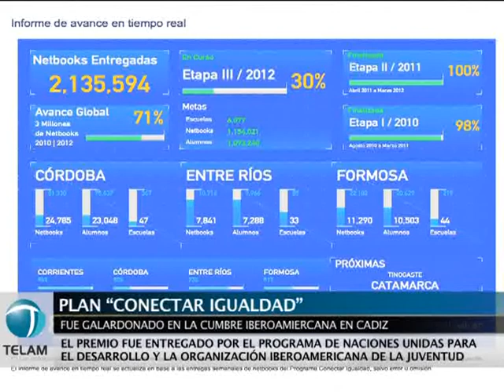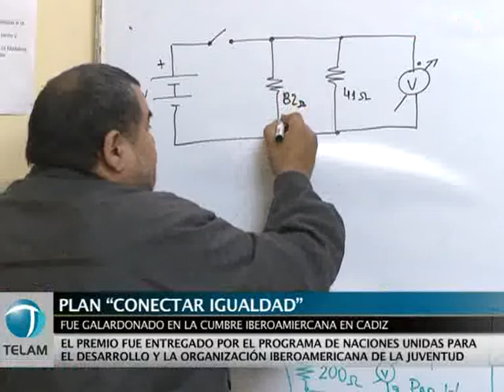Distinción internacional para "Conectar Igualdad"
El programa argentino Conectar Igualdad fue premiado hoy en el marco de la XXII Cumbre Iberoamericana de Jefes de Estado y de Gobierno, que se desarrolla en Cádiz, España.
El Programa de Naciones Unidas para el Desarrollo (PNUD) y la Organización Iberoamericana de Juventud (OIJ) distinguieron con un diploma al plan que está entregando más de tres millones de netbooks a alumnos y docentes de todo el país y, además, fue incluido en la publicación 20 Buenas Prácticas en Políticas Públicas de Juventud.
La Directora General Ejecutiva del programa, Silvina Gvirtz, fue la encargada de recibir el diploma, en nombre del titular de la ANSES, Diego Bossio, quien, desde aquí, expresó: "Es una satisfacción muy grande recibir este premio internacional, de prestigio en toda iberoamérica. Nos impulsa a seguir trabajando por la inclusión, en pos de un futuro mejor, basado en la educación a la que consideramos como un pilar fundamental de este país".
El informe, por su parte, destaca que "el desafío de crecer con equidad exige iniciar un fuerte proceso de inversión en las juventudes: inversión en educación de calidad, en transiciones garantizadas a empleos decentes, en salud sexual y reproductiva, en seguridad social y ciudadana, en programas de fomento de la participación y el ocio así como también en emprendimiento e innovación, entre otros".